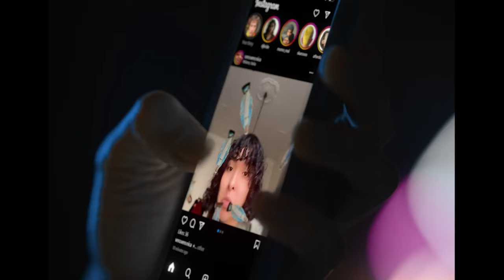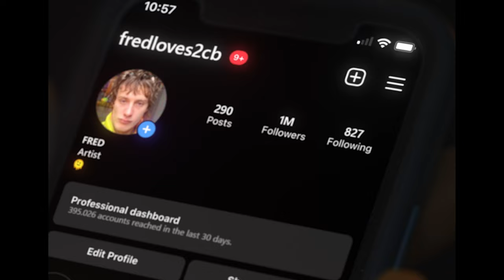Tamburi Neri - La notte (official video)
Extract from the short film:
“LOVE U 2CB”

Written & Directed by Sami Schinaia
Screenplay: Ernesto Giuntini
DOP: Luca Esposito
Editor: Tobia Peruzzi
Produced by: Basement HQ
Executive Producer: Francesco Crespi
1st AD: Alberto Poli
Set Designer: Margherita Montobbio, Viola Aprile
Stylist: Francesco Mautone